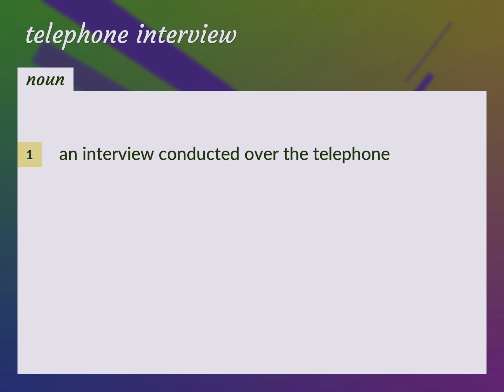Telephone interviews | meaning of Telephone interviews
What is TELEPHONE INTERVIEWS meaning?